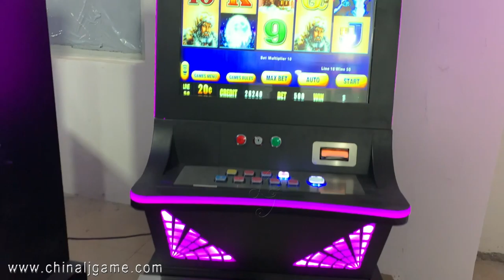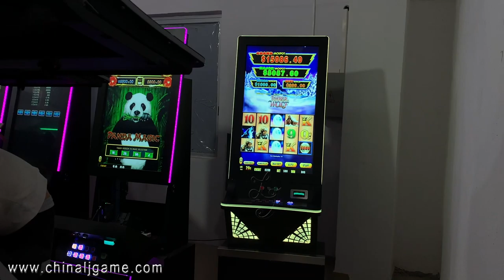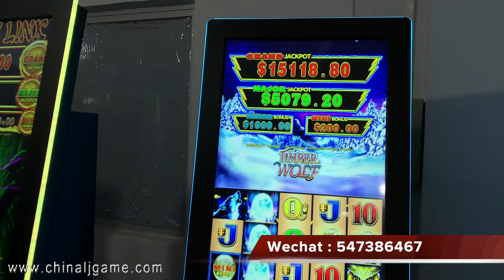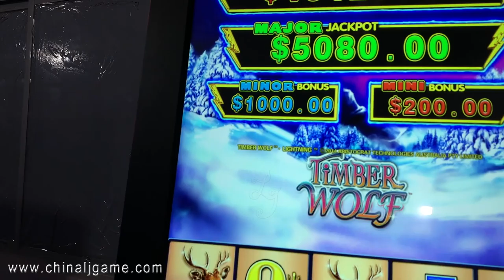Timber Wolf Lightning Link Touch screen Vertical Touch Screen With Mutha Goose System For Sale